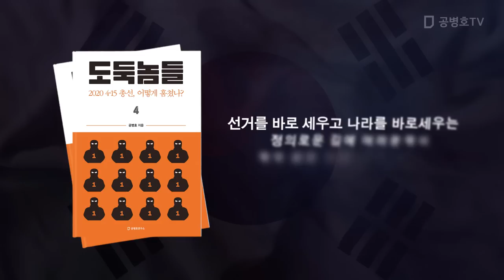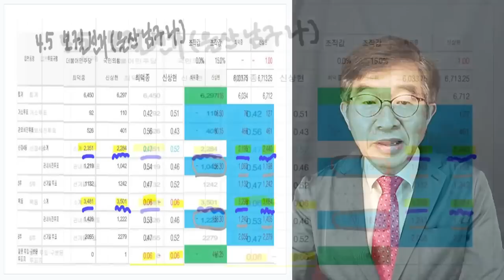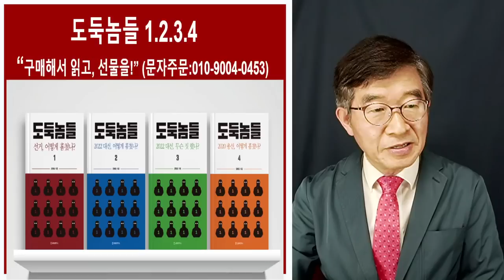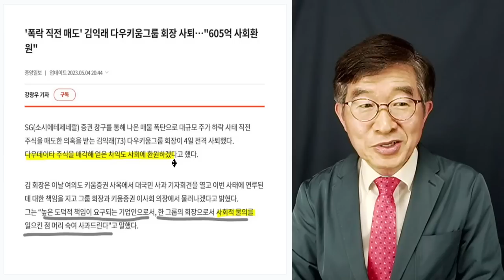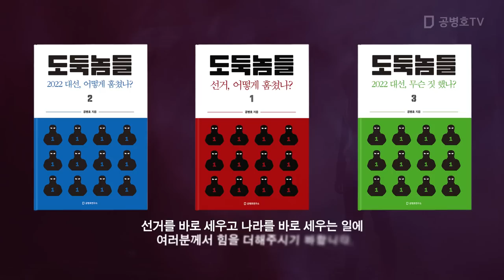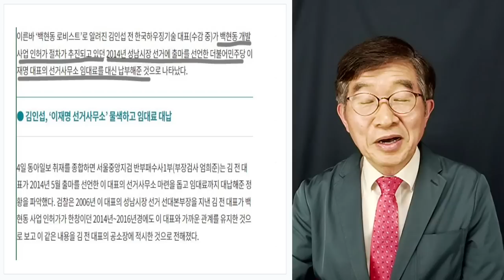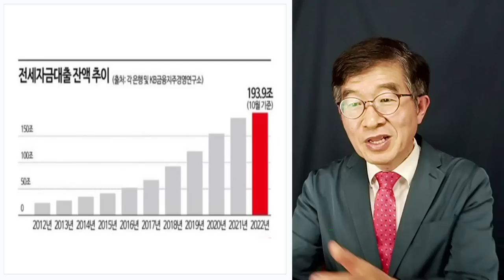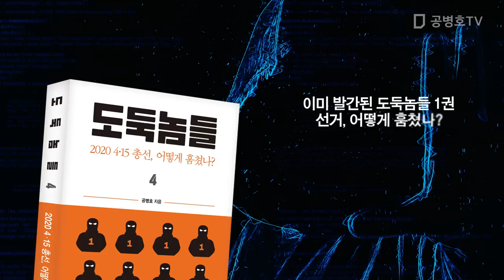사기꾼들, 득실득실 / 사기꾼들, 우굴우굴 [공병호TV]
전국민 필독서!   도둑놈들 4: 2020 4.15총선, 어떻게 훔쳤나?
도둑놈들 1: 선거, 어떻게 훔쳤나?
도둑놈들 2: 2022 대선, 어떻게 훔쳤나?
도둑놈들 3: 2022 대선, 무슨 짓 했나?
도둑놈들 5: 2022 지방선거, 어떻게 훔쳤나? (근간)

Bitcoin : 3MTW849AkP2ftLeSK2teZHMmzLu7Z83s9U